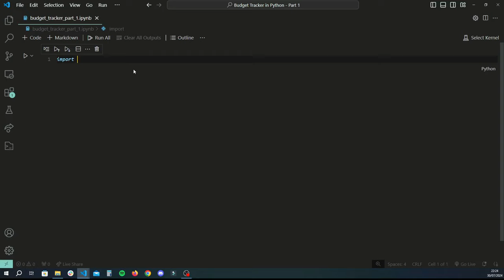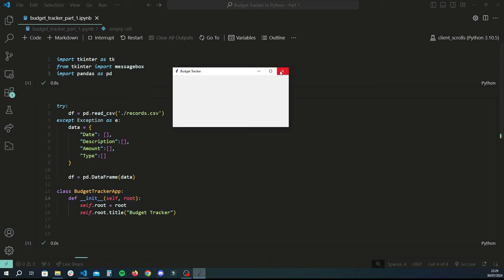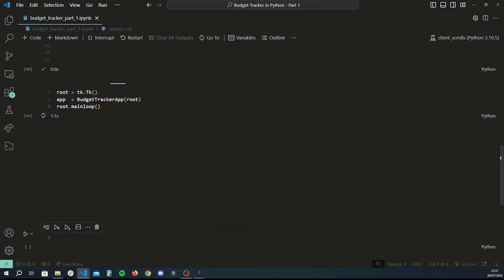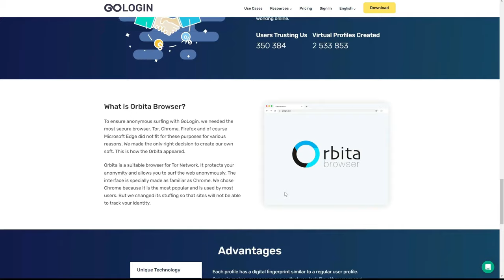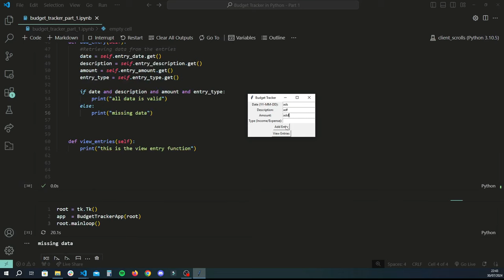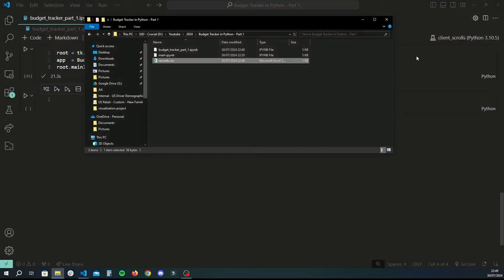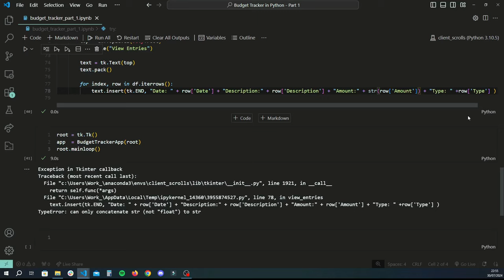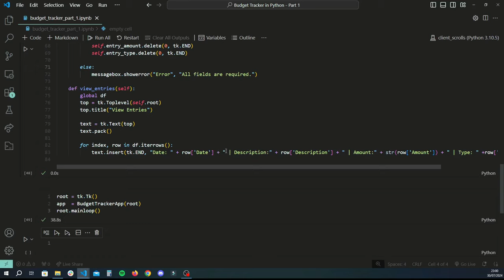Create a Budget Tracker App with Python Tkinter & Pandas - Part 1 (Beginner Friendly)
Welcome to Part 1 of the beginner-friendly tutorial series on creating a Budget Tracker App using Python Tkinter and Pandas! In this video, I'll walk you through the basics of building a powerful and user-friendly budget tracking application from scratch. Perfect for beginners, this tutorial covers everything you need to know to get started with Tkinter and Pandas.

🔍 What you'll learn:
1. Setting up the Python environment for Tkinter and Pandas
2. Creating a simple GUI with Tkinter
3. Managing and analysing budget data with Pandas
4. Adding user inputs and displaying data in the application

📌 Why watch?
Whether you're a programming novice or looking to enhance your Python skills, this tutorial is designed to help you master the essentials of Tkinter and Pandas while building a practical project. By the end of this series, you'll have a fully functional budget tracker app to manage your finances efficiently.